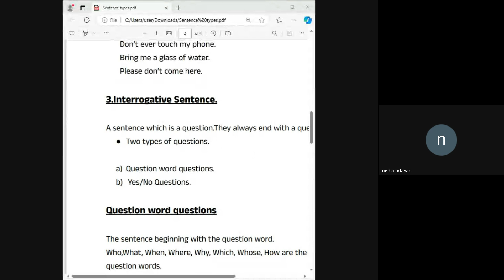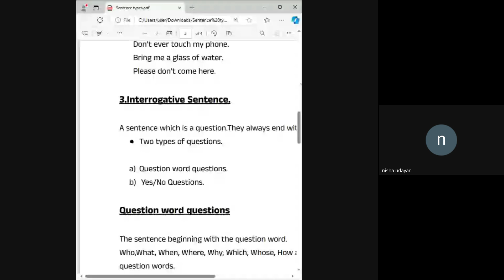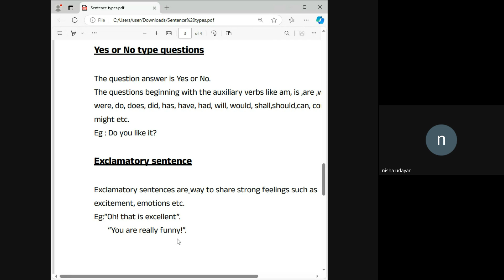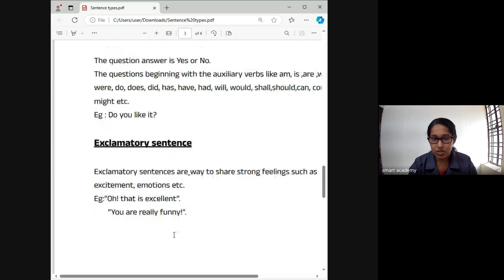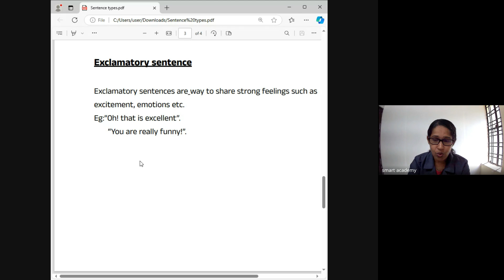HA 9A BATCH NAVYA TEACHER LIVE CLASS RECORD 2024 10 25